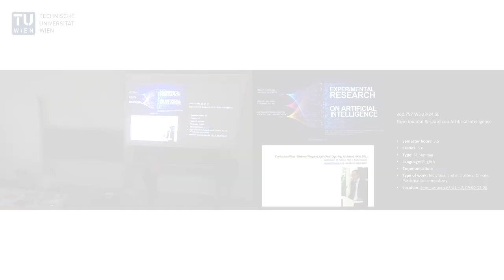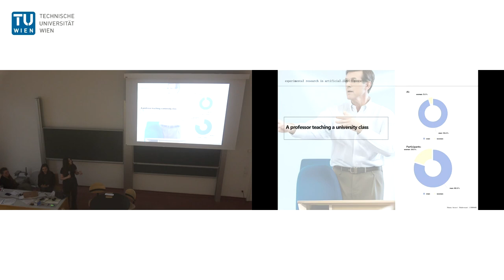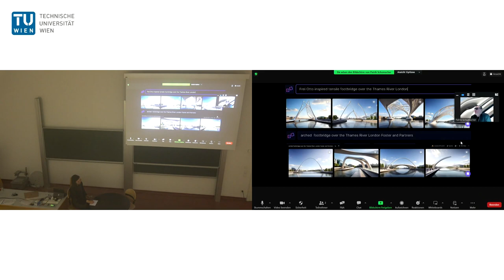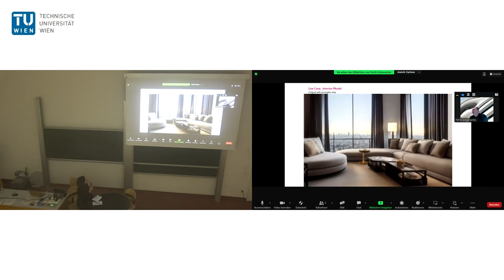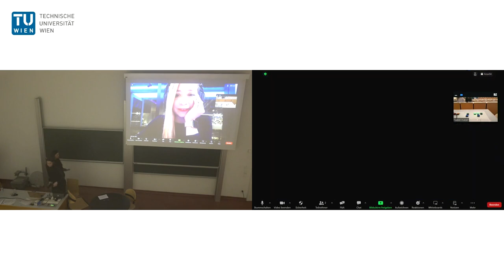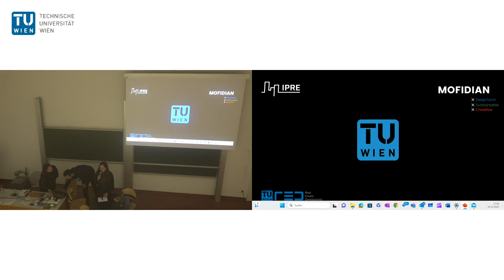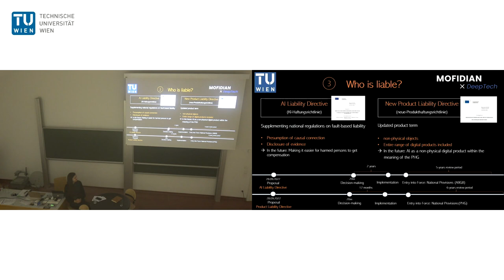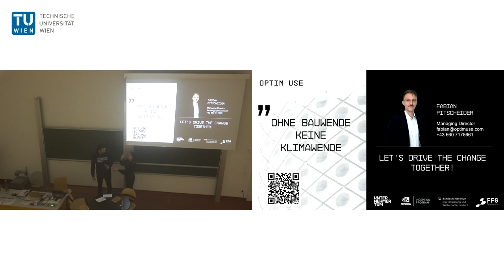First international AI (Artificial Intelligence / Archtecture Innovation) Symposium, Nov 24th 2023.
Recording of the first international AI (Artificial Intelligence / Archtecture Innovation) Symposium at Technical University in Vienna, Austria on november 24th, 2023.

Moderation:
M.Arch. Mariya Korolova

Speaker:
Welcome: Mag. Manuel Mofidian & Paul Lensing, M.Sc.
Introduction to AI: M.Arch. Mariya Korolova (starting at 0:04:05)
Student Presentations: Robin Bohansky, Shana Ansari Shahrezaei and Roland Wolf (starting at 06:13)
Keynote: Dr. Patrik Schumacher (starting at 39:02)
AI-supported Outcome driven industrial Building design: Dipl.-Ing.in Maria Antonia Zahlbruckner (starting at 1:27:48)
AI, Synthetic Data Generation and Application Use Cases for Smart Cities: Dr. Ayse Glass (starting at 1:39:52)
Law, Ethics and Biases of AI: Mag. Manuel Mofidian (starting at 2:05:32)
AI and Real Estate: Fabian Pitscheider (starting at 2:43:06)